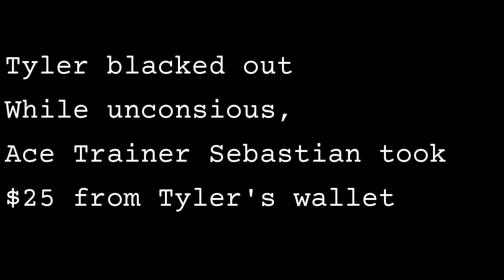Pokemon: Ace trainer battle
Tyler is challenged by an ace trainer.